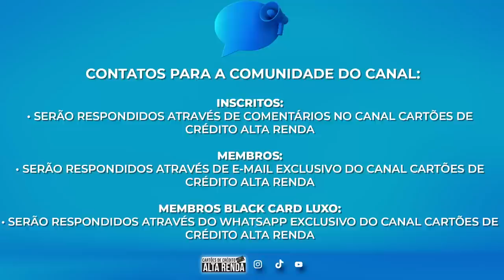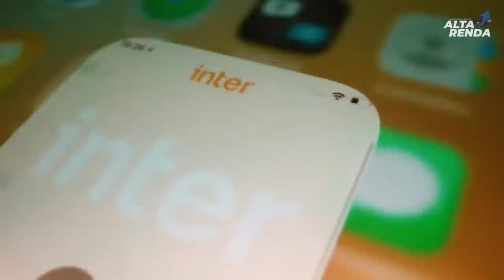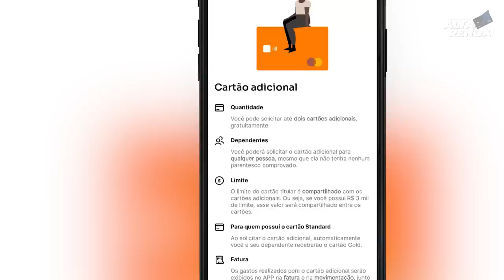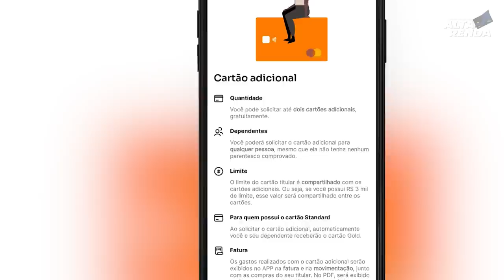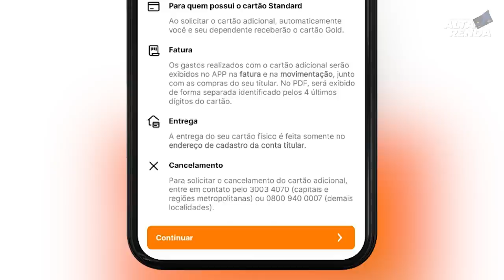💳NOVIDADE NO APP DO BANCO INTER, AGORA VOCÊ PODE SOLICITAR CARTÕES ADICIONAIS DIRETO NO APLICATIVO.